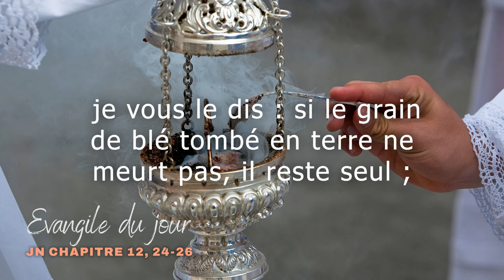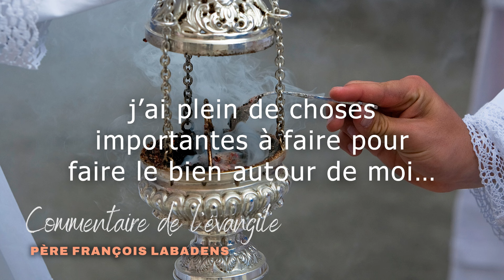Evangile du samedi 10 août 2024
Evangile Jn 12, 24-26
Commentaire par le père François Labadens
Chant: "Au paradis" par Emmanuel music